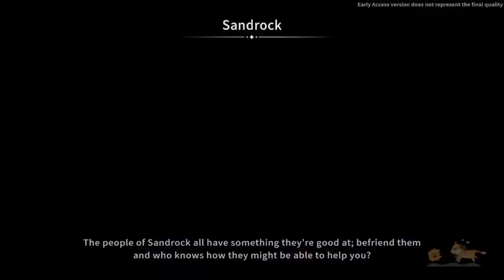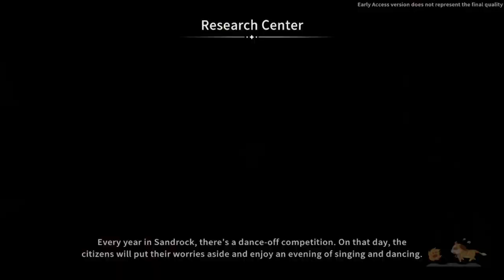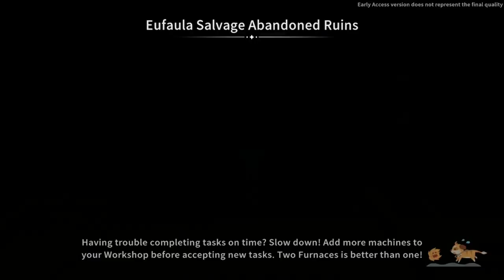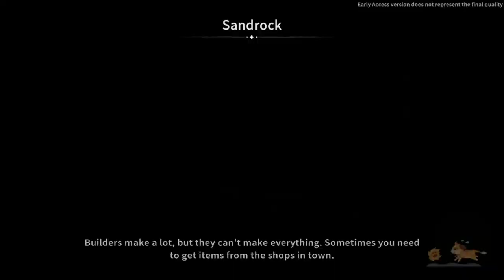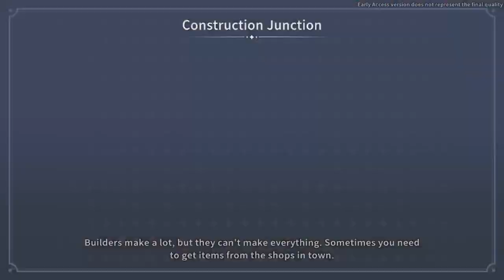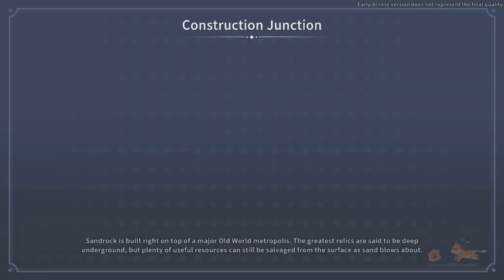Crane Lift Built Abandoned Ruins Loot - My Time At Sandrock - #03 - Gameplay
PC System:
32GB DDR4 Ram
1TB NVME SSD Hard Drive